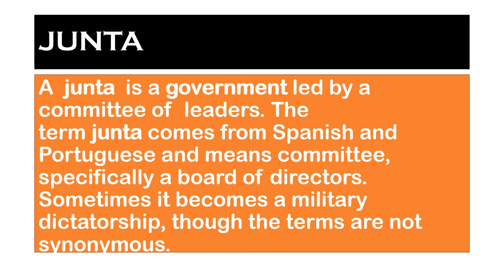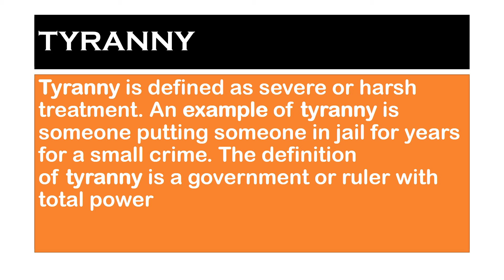Types and forms of Governments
Hello friends today I will share types of government there are 16 types of governments( Republic, Democracy, Theocracy, Autocracy, Technocracy, Fascism, Anarchy, Monarchy, Oligarchy, Plutocracy, Tyranny, Totalitarian, Federation, Communism, Junta, Dictatorship) but I will share only four types of governments.